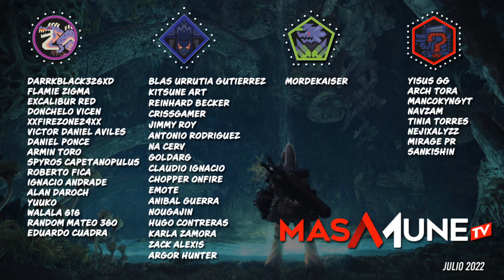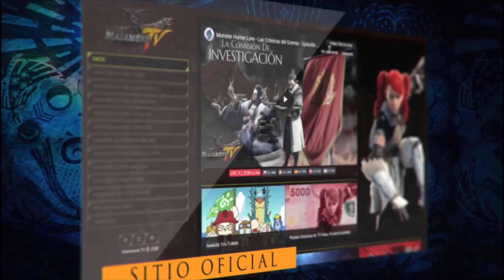Ítems Misteriosos de Kamura/Bherna/Yukumo | MH Rise Sunbreak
En este video les muestro a un NPC que te regala items misterioso para poder obtener zennys y, a lo mejor, y esta es una expeculacion de mi parte, poder cambiarlos por armaduras o armas en el futuro. Espero les resulte interesante.